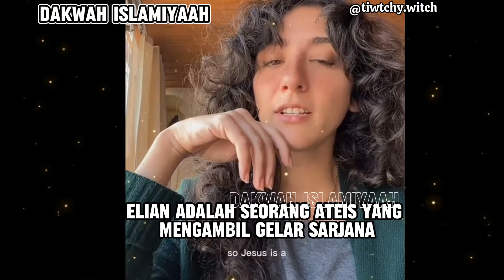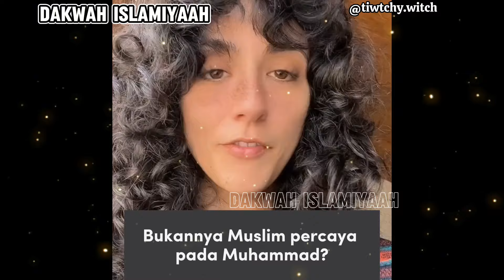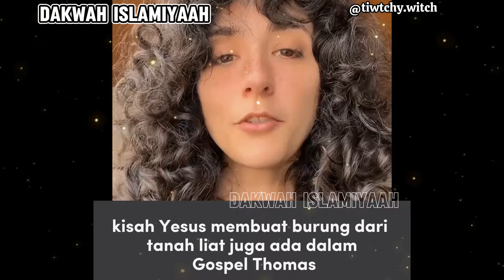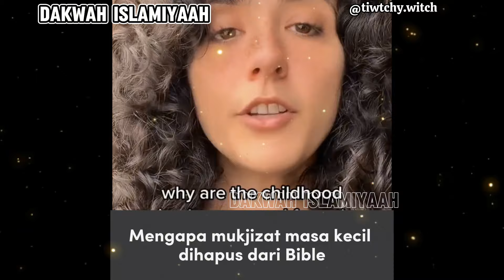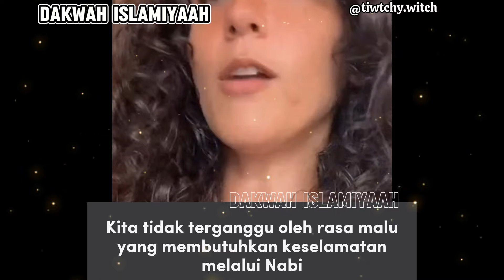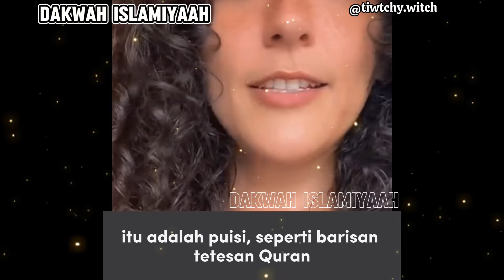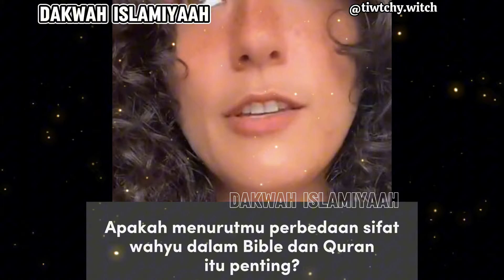Mengapa Masa kecil Yesus Ada Dalam Al-Quran Tapi Tidak Ada Dalam Bible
ELianne adalah seorang wanita atheis yang hobi membaca sejarah, kartu tarot dan menggeluti dunia mistis. Ia juga bisa memberikan membantahan kepada Islamophobia mengenai ujaran-ujaran yang tak beralasan.

CHANNEL DAKWAH ISLAMIYAH MEMBAHAS SEPUTAR
- Kisah Islami
- Kisah para nabi
- Kisah dalam Al qur'an
- Sejarah Islam
- Dakwah Islam

Allah Subhanahuwa ta"ala berfirman:
"Kitab (Al-Qur'an) ini tidak ada keraguan padanya, Petunjuk Bagi mereka yang bertakwa. ( QS, Al- Baqarah 2 : Ayat 2)

Dan hendaklah ada diantara kamu segolongan umat yang mengajak kepada kebajikan, menyuruh kepada yg makruf, dan mencegah dari yang mungkar. Mereka orang orang beruntung. (QS Ali Imran Ayat 104)

Video Edit : @Dakwah_Islamiyaah

CATATAN :
● Pengucapan allah pada voice, agak  terdegar aneh tapi jangan salah paham, makanya kami tampilkan subtitle untuk lebih jelas
● Gambar didalam video Hanya Ilustrasi

Semoga bermanfaat 🙏
Mohon koreksi apabilah ada kesalahan dalam video